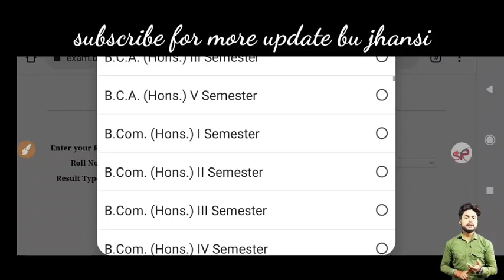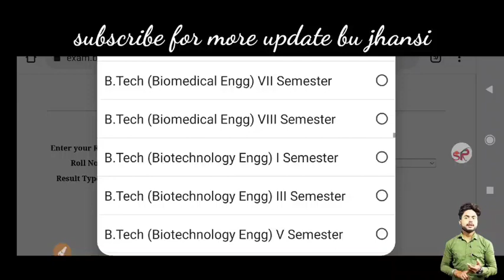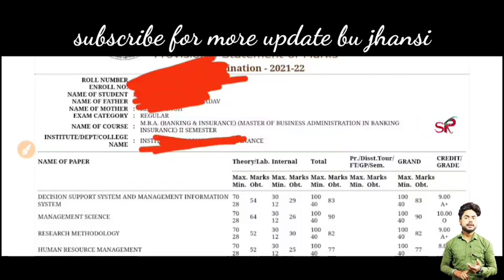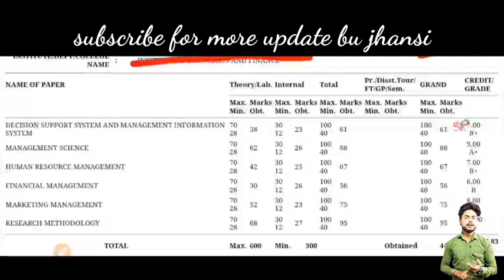bu jhansi result declared 2022/bu Jhansi latest news today/bu Jhansi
Some tage

bujhansiexamdate2022bu jhansi open merit matlab, bu jhansi entrance result, open merit matlab kya hota hai, bu Weightage kya matlab hai, bu jhansi ET -Marks kya matlab hai, bu jhansi entrance exam, bu cutt off kab ayengi, counseling latter kab ayega bu jhanshi, bu jhansi Allotment letter kab ayega
bu jhansi new notification, bu jhansi Big UpdateBu jhansi entrance exam result, bu jhansi entrance exam result link, bu jhansi